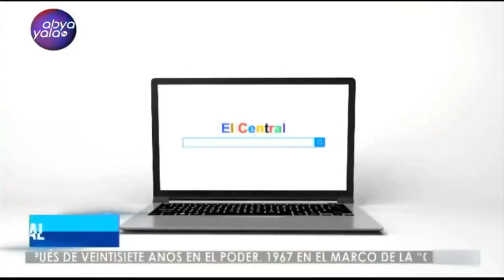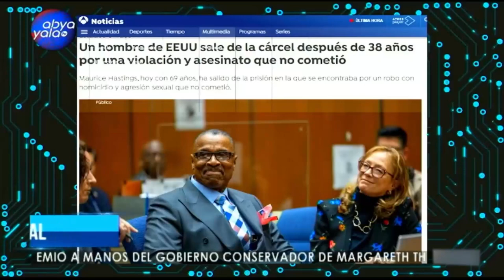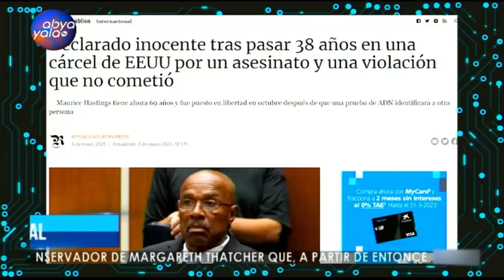Mundo Paralelo con Iván Canelas